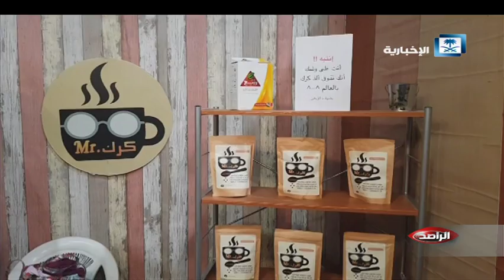تقرير الراصد - الغرفة التجارية تقدم كل صور المساندة والعون للمرأة المستثمرة